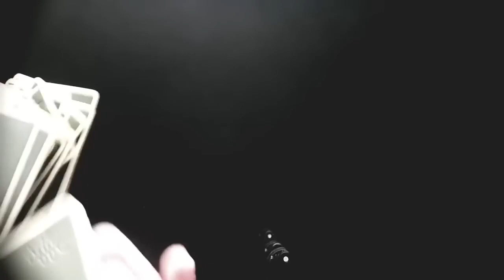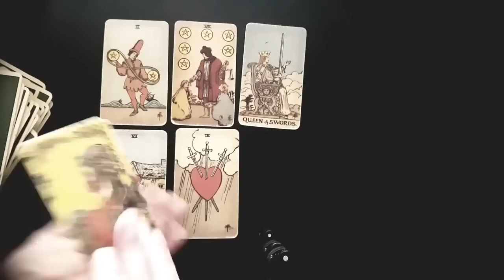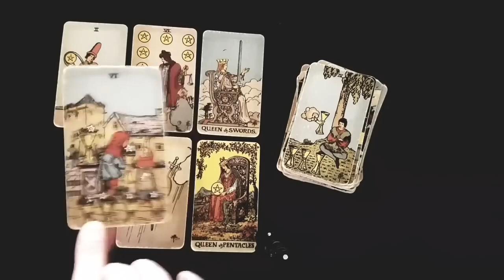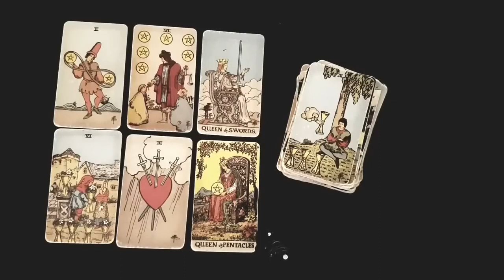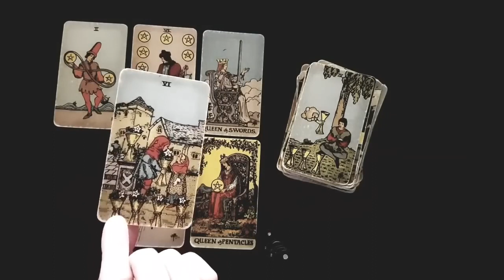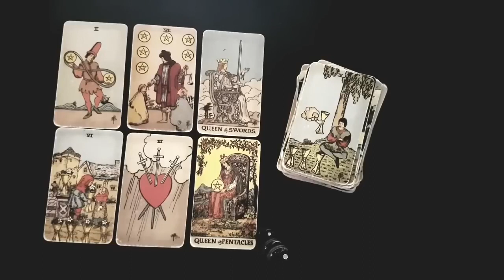LIBRA ❤️ THIS PERSON HAS SOME STRONG FEELINGS FOR YOU BUT THEY'RE SO SCARED BECAUSE... MID NOV 2023